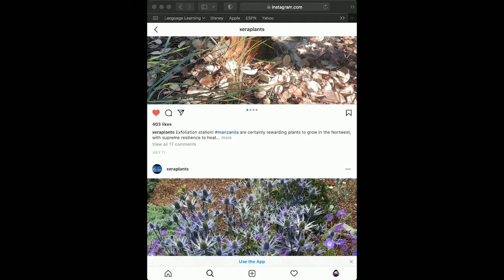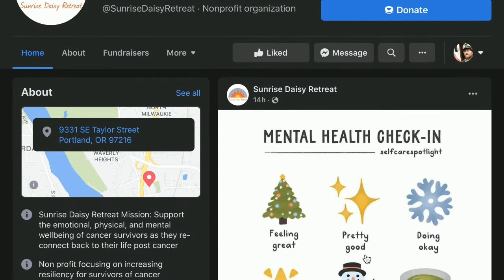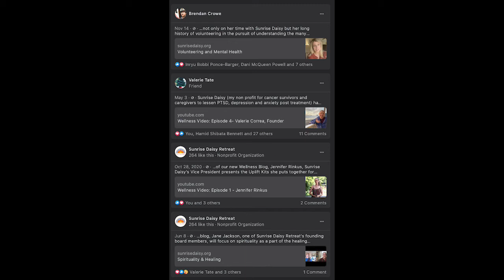Wellness Video: Episode 9 - Brendan Crowe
Brendan Crowe, social media manager for Sunrise Daisy Retreat, explores the pros and cons of social media. In what ways does social media give us avenues to connect and be of service in our communities? Brendan offers examples of how social media can fuel our passions and support mental health through care, connection, creativity, and interaction.